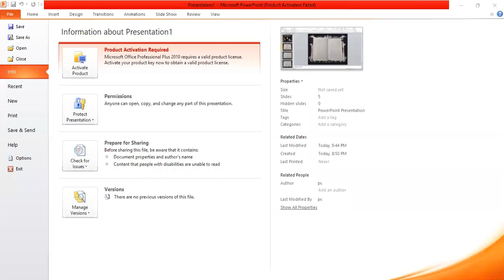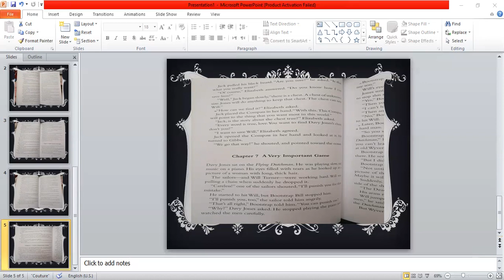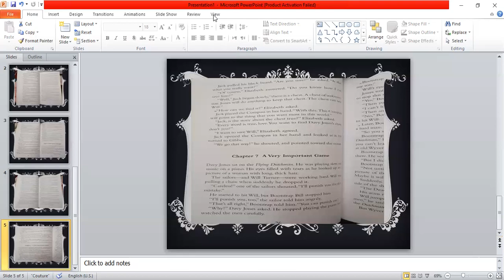English Jr 4 Reader Pirates of the Caribbean Chapters 5 6